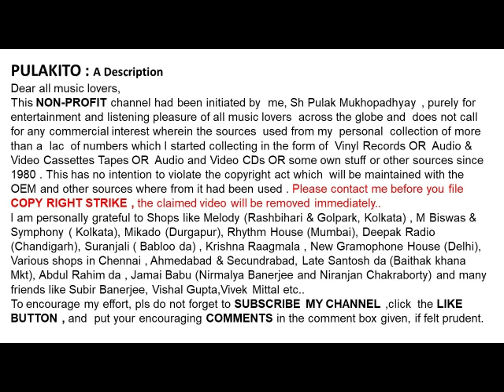মান্না দে-কোথা রাম-Manna Dey-KOTHA RAM- Film: Jugmanab Kabir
কোথা রাম
মান্না দে

Manna Dey
KOTHA RAM
Lyrics: Pulak Bandopadhyay
Film: Jugmanab Kabir

Help Please.